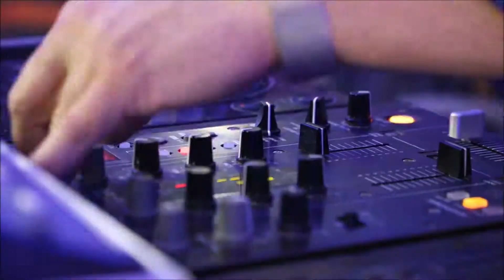trailer 60 anni di salvatore a villa le palme con dj cocuzza